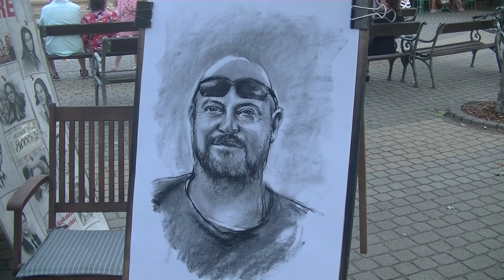348. Portrérajzolás (Temeri Balatonlelle 2022)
Mondhatnám, hogy: "Így rajzolj portrét!" ...de ahhoz kevés egy videó megtekintése. Arra viszont elég, hogy az ember rácsodálkozzon a művészet eme ágára.

Genre Music: Body Workout - Gym - Motivation - Training - Boxe - Creed & Rocky

Genre Music: Gaming & Intro Theme Song - Motivation - Dance - Trap - Sport - Gym - Workout & Training - Crossfit - Exercise Music 2021

Genre Music: Beat Trap Song 2021 - Crossfit - Workout - Gym - Training - Motivational - Exercise - Total Body - Boxe - Kickboxing - Boxing - Pugilato - Arti Marziali Miste - Karate - Muay Thai - Motivation - Sport - Fitness - Music 2021

Genre Music: Alternative - Dance - Song 2021 - Trap - Inspirational - Motivational - Gaming

Genre Music: Epic Trap - Workout - Training - Gym​

Genre Music: Creed theme song - Trap - Motivation - Boxing - Workout - Training

Genre Music: Fast & Furious Theme Song